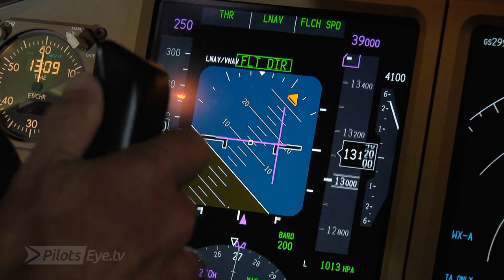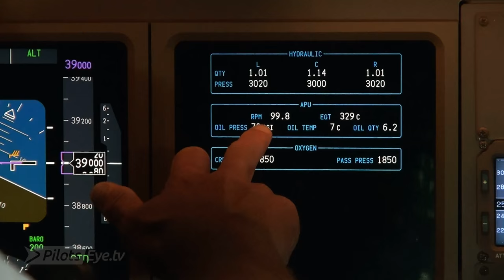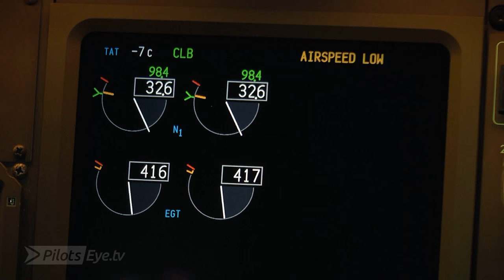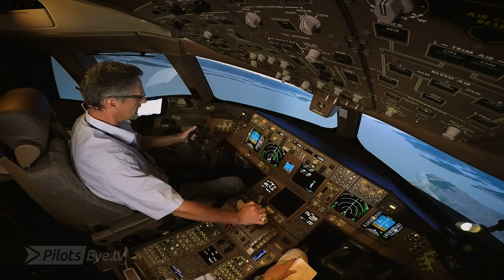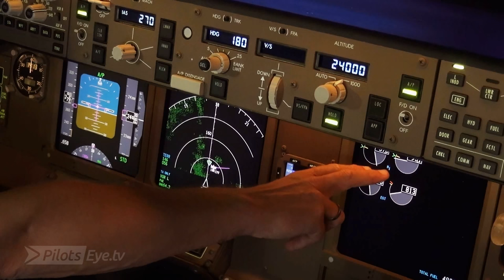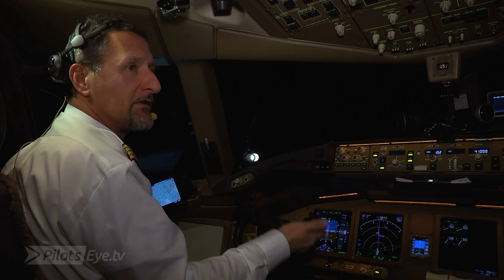Lufthansa Cargo - Test Flight PilotsEye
Testing, testing 1,2,3. Fasten your seatbelts, we’re taking a test flight! In this PilotsEYE clip from the latest episode, ‘A Plane’s Birth – Coming Down to Earth’, watch our pilots perform a test pattern with D-ALFE, our fifth B777F and the newest member of the Lufthansa Cargo fleet.

Non-German speakers: Please turn on the subtitles